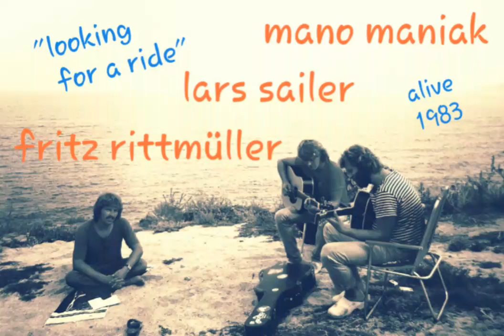MANIAK, SAILER & RITTMÜLLER - "Looking For A Ride" - alive 1983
💥 "Digitales Bandrauschen" 🎶🎤🎸💥

       Maniak, Sailer & Rittmüller
"LOOKING FOR A RIDE" - alive 1983

Mano Maniak: leadvocals - leadguitar
Lars Sailer: vocals - guitar
Fritz Rittmüller: vocals - clapping

Words & Music by Mano Maniak

MC-Digitizing, Audio & Video by Mano Maniak
Photo by Maria Vinuesa